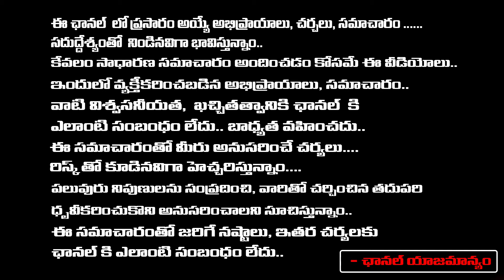Director Geetha krishna about Aara mastan survay and venu swami | First Telugu Digital